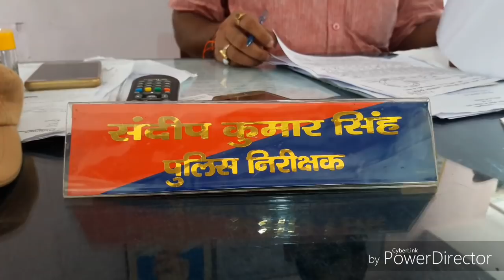दानापुर: 25 जून से लापता व्यक्ति का कोई सुराग नहीं, परिजन जता रहे हत्या की आशंका,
पिछले 25 जून की सुबह आठ बजे घर से निकलने के बाद लापता हुए अमर विश्वकर्मा उर्फ़ गूंगा का अभी तक कोई सुराग नहीं मिल पाया है. परिजनों का कहना है की अमर अपने घर अवस्थी घाट, तकिया पर, दानापुर से सुबह पास के ही नारियल घाट जहाँ की अवैध रूप से शराब बिकती है वहां शराब पिने गया था. जहाँ की अवैध शराब बेचने वालो से उसका पैसों को लेकर विवाद हुआ और उन्ही लोगों ने उसकी हत्या कर शव को गायब कर दिया है. स्थानीय लोग भी इस बात की पुष्टि कर रहे हैं.परिजनों ने पुलिस पर मामले में कोई ठोस करवाई नहीं करने का भी आरोप लगाया है.उनलोगो ने इस मामले में वरीय पुलिस अधीक्षक मनु महाराज से भी शिकायत की है.

 वहीं इस मामले में जब आपकी आवाज़ की टीम ने दानापुर पुलिस से संपर्क किया तो दानापुर थाना प्रभारी ने बताया की पुलिस अपने स्तर से छानबीन में जुटी है. घटनस्थल से गंगा नदी के सटे होने के कारण उन्होंने नदी में भी लापता की तलाश करने की कोशिश की है.शक के आधार पर पूछताछ भी की जा रही है.उनका कहना है की अमर उर्फ़ गूंगा खुद कहीं चला गया है.

बरहाल सच क्या है ये तो पूरी छानबीन के बाद पता चल पायेगा लेकिन इस मामले के सामने आने के बाद एक बात तो खुलकर सामने आ रही है की बिहार में सरकार के शराबबंदी के तमाम दावों के बावजूद अवैध शराब का कारोबार प्रशासन की नाक के नीचे चल रहा है. जिसकी जानकारी प्रशासन से लेकर आम जनता को भी है लेकिन फिर भी यह कारोबार बंद नहीं हो रहा है. आपको बता दे की राजधानी पटना के दीघा और दानापुर के क्षेत्र में धड़ल्ले से अवैध महुआ शराब का कारोबार चलता रहता है. जिसकी जानकारी लगभग हर किसी को है लेकिन कोई ठोस करवाई नहीं की जाती है.
अवैध शराब के कारोबार में मासूम जाने जाने की घटना कोई नई बात नहीं है लेकिन सरकार को तो बस अपने शराबबंदी के दावों की सफलता की झूठी कहानी सुनाने से फुरसत नहीं है.